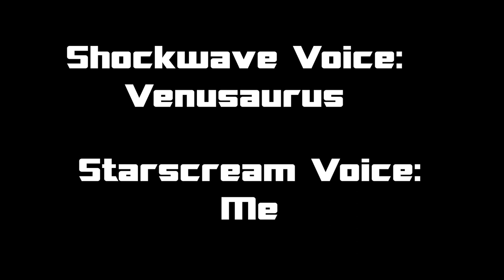NOT LOGICALLY POSSILE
Starscream fucking dies

Shockwave model by Shadowelite

FoC Models by WKAC